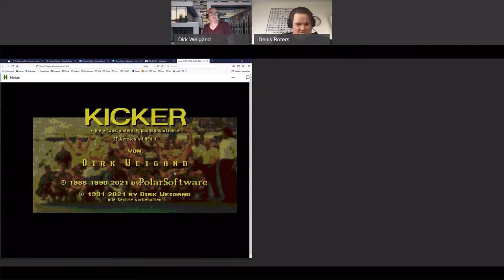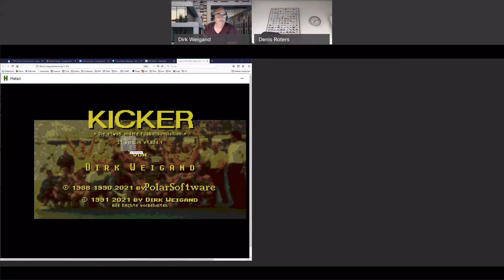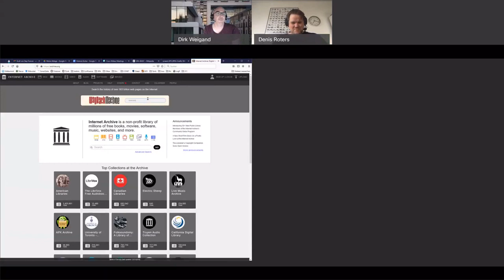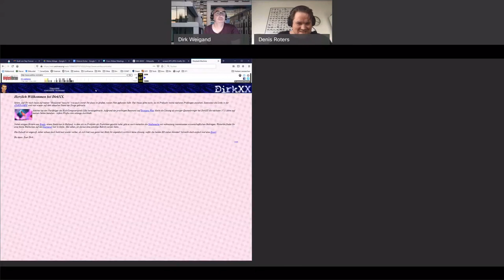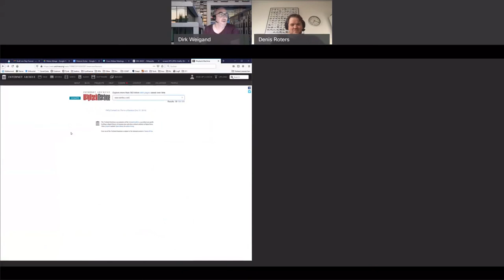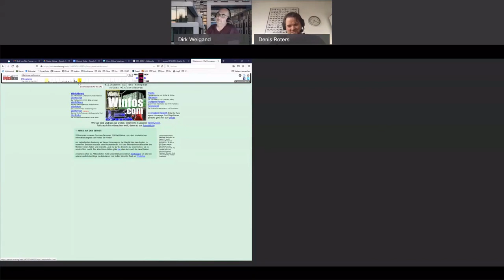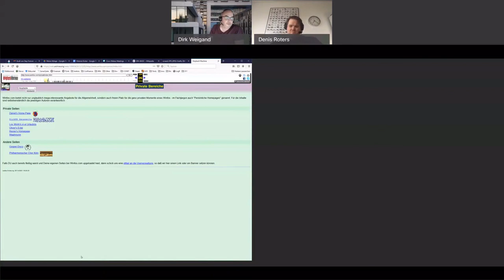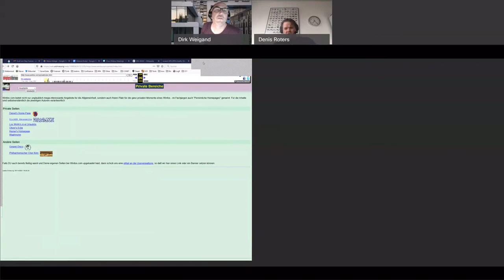Interview KICKER mit Denis und Dirk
Ein 2,5h Interview über das Atari ST Spiel KICKER von 1990, und seinen kommerziellen Ableger Starbyte Super Soccer. Denis Roters im Gespräch mit dem Autor Dirk Weigand über die Entstehung von KICKER und dessen spätere für Dirk wenig erfolgreiche Vermarktung.

00:00:00 Wie alles begann
00:04:44 Der "Anstoss" für das Kicker Revival und wie Dirk zum Programmieren kam
00:17:00 Sprite Bibliotheken bei der Polizei
00:26:00 Ein Sommer lang durchprogrammiert
00:31:34 Cheat Me, oder was?
00:36:10 Spielszenen Highlights
00:40:10 Von Scannern, Sound Samplings und DFB Pokal Finale
00:51:36 Volle Packung Spieler
00:58:10 Legenden von Blau-Weiß
01:05:56 In anderen (Liga-) Welten
01:09:33 Auf der Suche nach dem verlorenen Spielstand
01:13:03 Frisch aus der Microwelle, über Magic Bytes in die Direktvermarktung
01:28:30 Starbyte kündigt sich an
01:36:09 Das Spiel beginnt ... nach einer Idee von Dirk
01:42:53 Der Streit ums Liebe Geld
01:50:10 Später Ruhm und Kindeslob
01:57:36 "Eigentlich haben wir über alles gesprochen"
02:02:57 Aktuelles Bugfixing und Kicker Revival
02:06:48 Das Internet vergisst nicht
02:18:57 Die Geburt der KICKER Memorial Seite
02:23:04 Starbyte Nachruf

Das Interview endet in der Aufzeichnung etwas abrupt. Denis und ich haben es langsamer ausklingen lassen, aber da wir nicht mehr so fokussiert über KICKER oder SSS gesprochen haben, sollten die fast 2,5 h Video eigentlich reichen.

Lieber Denis, vielen Dank. Das Interview hat mir viel Spaß gemacht. Und tatsächlich war es dann Motivation genug für die KICKER Memorial Fanseite, die Frank dann über Pfingsten erstellt und veröffentlicht hat. Und in der Download Sektion ist tatsächlich eine Version angeboten, die den besprochenen Bugfix zur Mausabfrage beinhaltet.